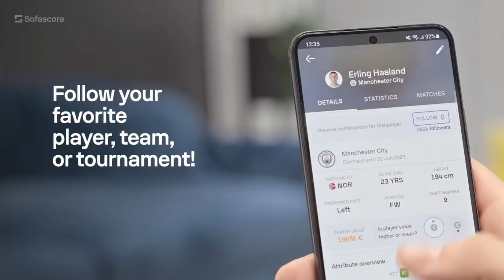Reacting To Man City Beating Man Utd 3 - 1 As Manchester Is BLUE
My match reaction, match analysis and match review as Man City beat Man Utd in the Premier League in the Manchester Derby as Marcus Rashford opened the scoring for Manchester United before 2 second half goals for Phil Foden and an Erling Haaland goal saw Man City win 3-1.